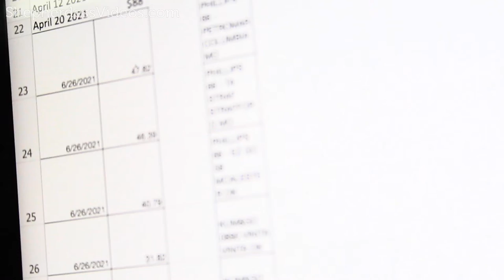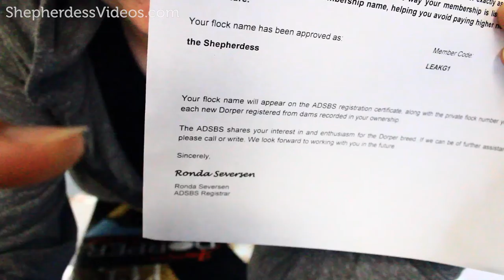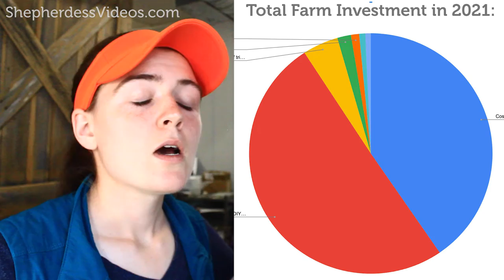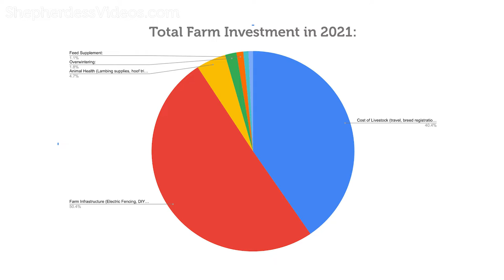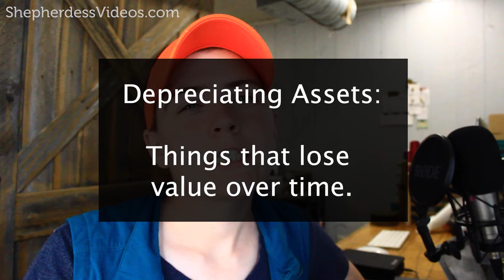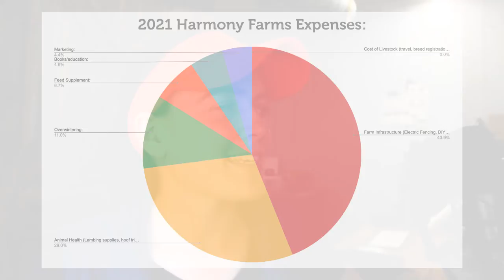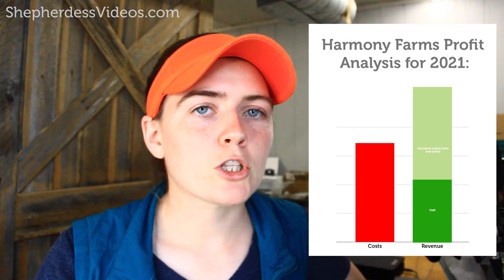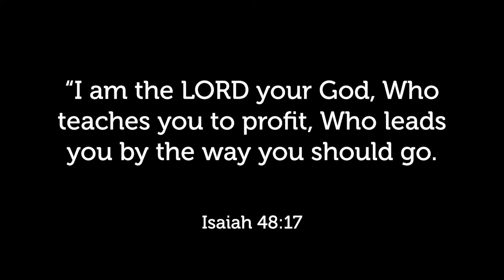My Financial Reality of SHEEP FARMING: Investment vs. Profit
My Dorper Sheep farm is small, but it is a real business.  Today I am showing you a  my expenses vs. income in the first year of my Dorper sheep farming business.  I talk about the investments I have made in my farm and the length of my business plan overall.

It is my goal to have a profitable REGENERATIVE sheep farm by 2027, with my investment in assets fully recovered  Time will tell if this happens... thanks for following along so far!

-the Shepherdess

In this video:
Sheep Farming Costs
Sheep Farming Expenses
Small Farm Profits
Small Farm Business Plan
Sheep Farm Business Plan

Thanks Maxko for the music

About this Channel:

 This channel chronicles my journey as a sheep farmer from the very beginning.  My primary occupation is in business management.  In 2020, I discovered the principles of regenerative agriculture and embarked on a journey with the end goal of building a profitable small farm on 23 acres by 2027.  Thank you for joining the journey!